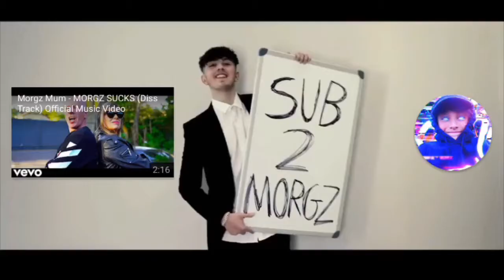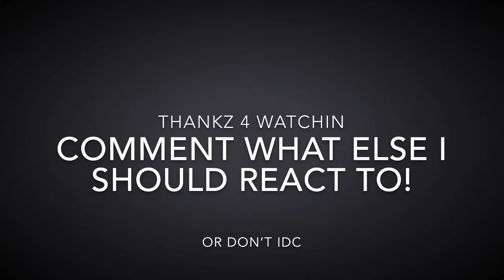Morgz killed his mum